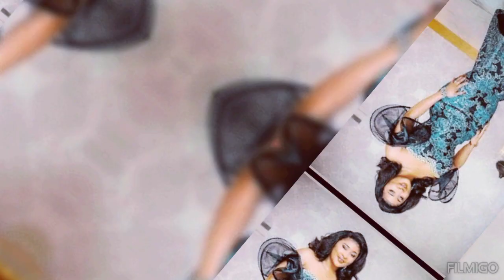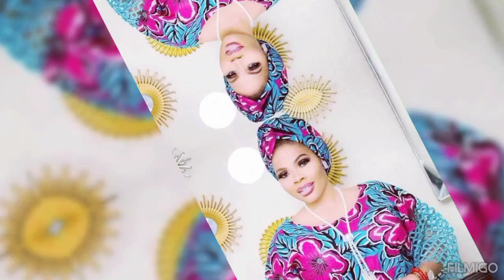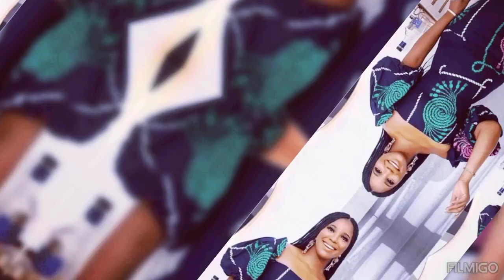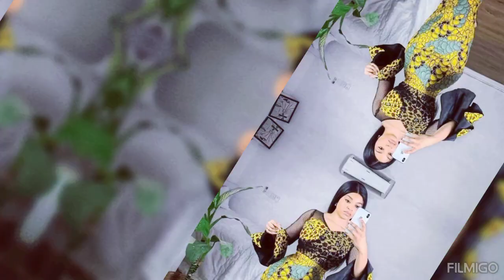Latest Classy And Elegant Dress Designs For Married Woman To Impress Their Husbands😊💥💋